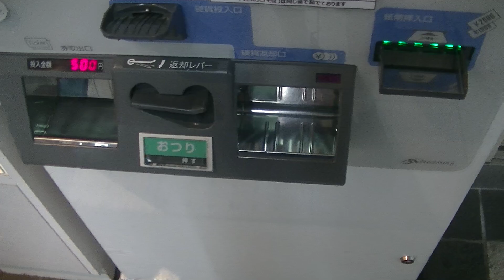【blogger】 近鉄南大阪線 大阪阿部野橋駅にて立ち食いうどんの食券を買ってみた